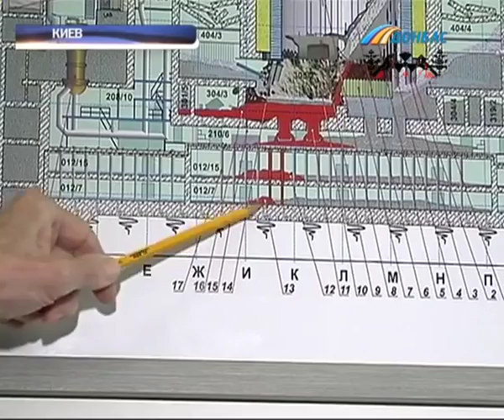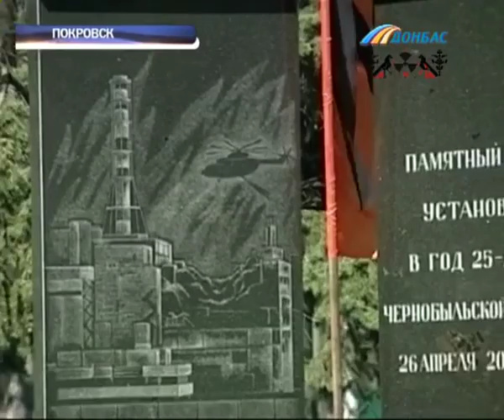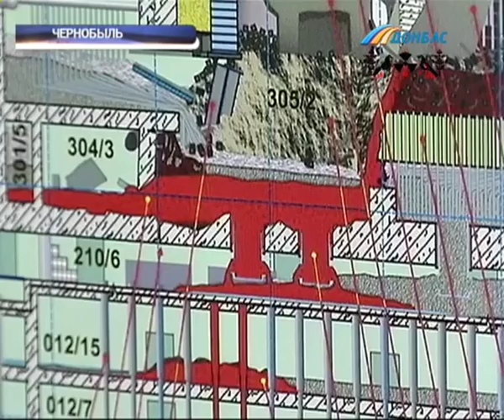Сегодня 31-я годовщина трагедии на Чернобыльской АЭС